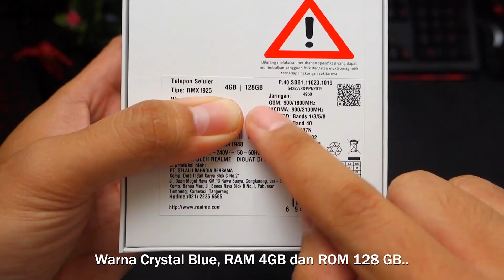1 Menit..! Unboxing Realme 5s Indonesia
Unboxing Realme 5s Indonesia, hasil ikutan flash sale di Lazada. Warna Biru Kristal (Crystal Blue) RAM 4 GB dan ROM 128 GB. Realme 5s ini adalah versi minor upgrade dari Realme 5, dengan penambahan modul kamera 48 MP. Harga resmi : 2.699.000

Gadget bekas review (kalau ada)
Follow NubiGadget Instagram/Facebook/Twitter : @nubigadget